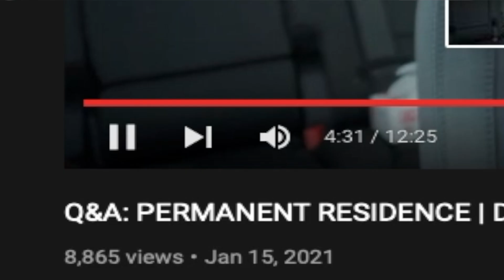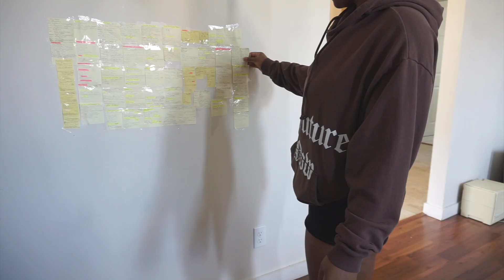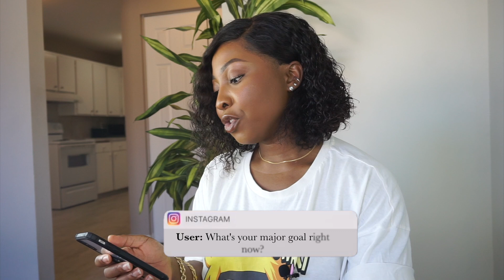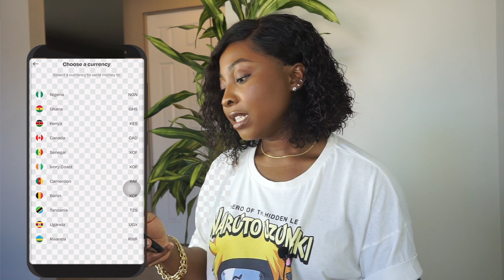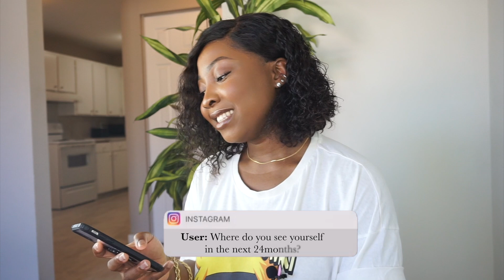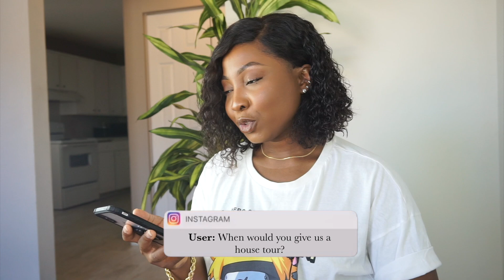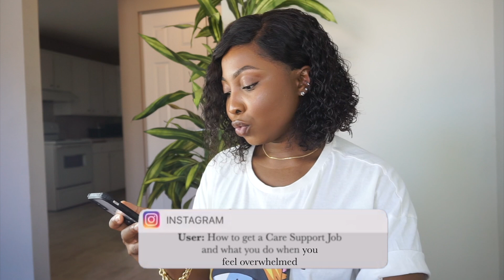Life Update: Where have I been? Q&A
Hey guys,
It's been a longtime and I am really excited to be back. I hope you enjoy this video.

_About me_
Hi there! My name is Nneka and I'm based in Ontario, Canada. On my channel you'll see videos about Immigration, vlogs, Q&A's, etc. Thanks for stopping by and I hope you enjoy!